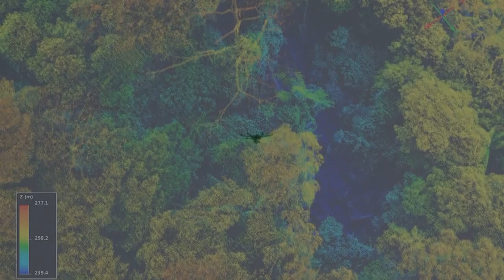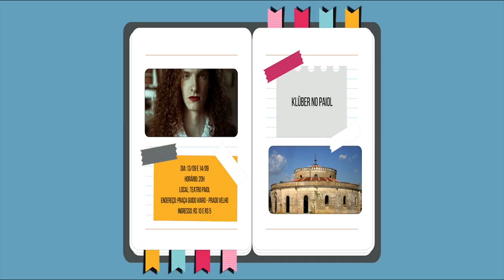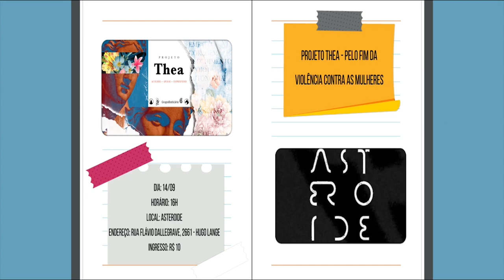UFPR Notícias (13/09/19)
Confira as principais notícias da semana:

0:27 Pesquisadora da UFPR tem projeto aprovado pelo CAPES-PrInt, em parceira com Universidade da Flórida
03:50 UFPR Litoral recebe o Ciência em Cena, festival de divulgação científica
04:53 Previsão do Tempo
06:17 Em ranking internacional, UFPR aparece como a 13ª melhor Universidade brasileira
07:30 Agenda Cultural